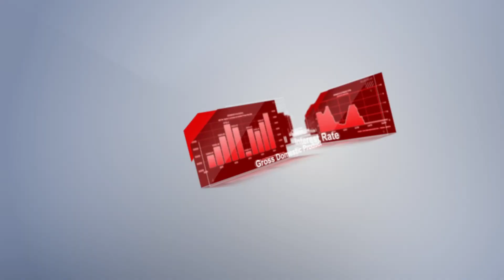Календарь трейдера на 4 — 5 апреля: занятость в США в фокусе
Несмотря на то, что доллар сегодня немного откатился, индекс все еще находится вблизи четырехмесячных максимумов. Экономические данные из США говорят об устойчивой экономике, росте производства и новых заказов, сегодняшние данные укажут на состояние непроизводственной сферы. Представители ФРС на этой неделе также дали понять, что не торопятся снижать ставки. Рынок ждет снижения на 70 базисных пунктов в этом году, но эти оценки еще могут изменится, в частиности, с учетом свежих данных по занятости в США, которые мы скоро увидим. Подробнее о самых ожидаемых отчетах и их потенциальном влиянии на активы  – говорим далее. Это свежий календарь трейдера, здравствуйте.

00:00 АНОНС
00:39 ИЗМЕНЕНИЕ ЧИСЛА ЗАНЯТЫХ В НЕСЕЛЬСКОХОЗЯЙСТВЕННОМ СЕКТОРЕ
02:00 УРОВЕНЬ БЕЗРАБОТИЦЫ
03:24 СРЕДНЯЯ ПОЧАСОВАЯ ЗАРАБОТНАЯ ПЛАТА
04:25 УРОВЕНЬ БЕЗРАБОТИЦЫ